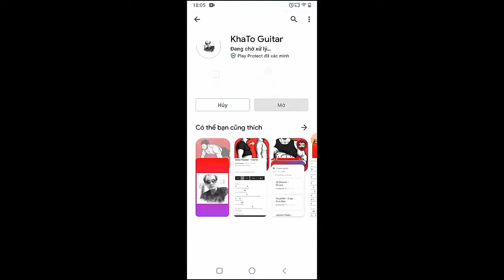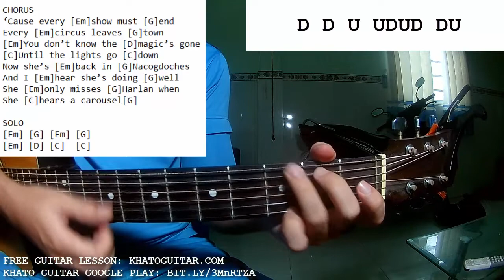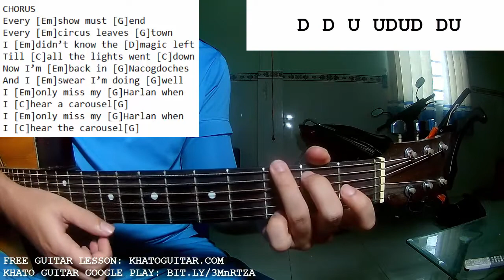Miranda Lambert - Carousel | Guitar Tutorial